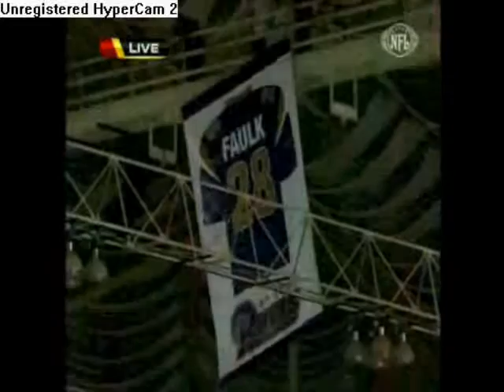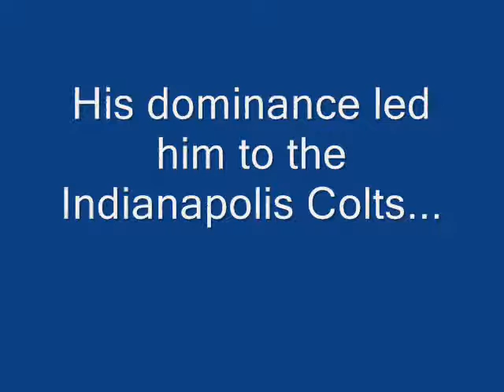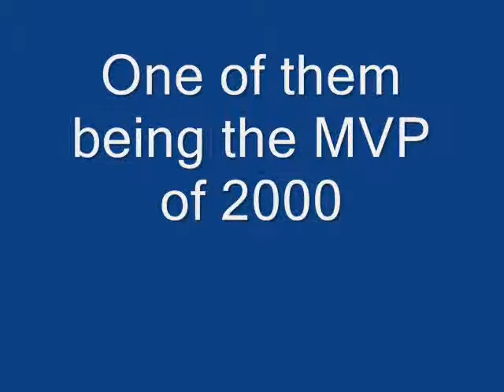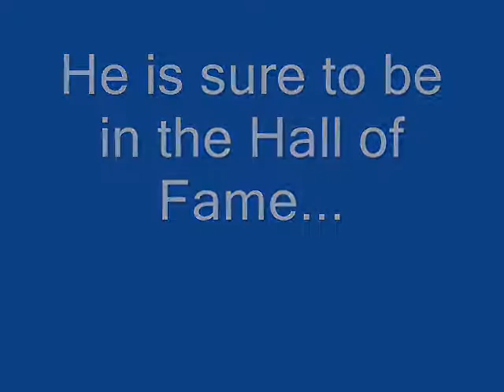Marshall Faulk Tribute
A Marshall Faulk Tribute. I redid it with videos and better music. It might be a little laggy...I'm still learning. Thanks for watchin!